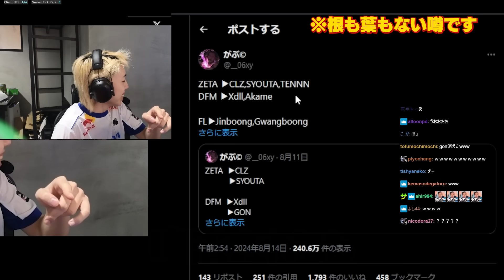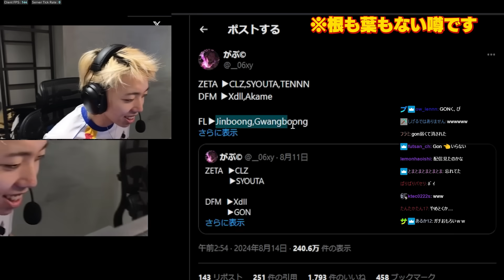【敵視点エグ】海外でバズり中の激キモピークにハマるGON【VALORANT / ヴァロラント】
💿クレジット┃
DOVA-SYNDROME